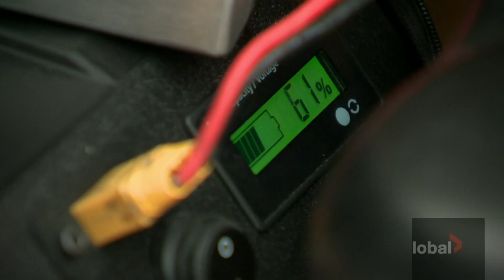How a young engineer is recycling old vape batteries to power e-bikes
Sales of disposable e-cigarettes have surged in recent years, raising not only health concerns but also environmental issues.

Many vape users may not be aware that each device contains a battery made from precious metals, which can be potentially toxic.

However, as Redmond Shannon reports, a young engineer has discovered a way to repurpose old vape batteries for a new use.